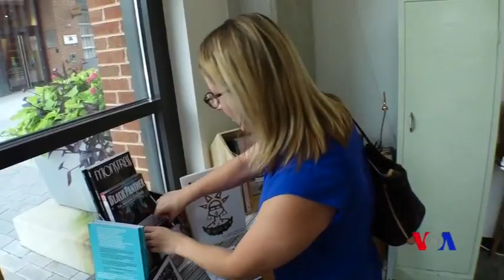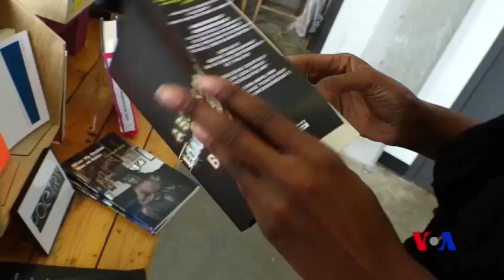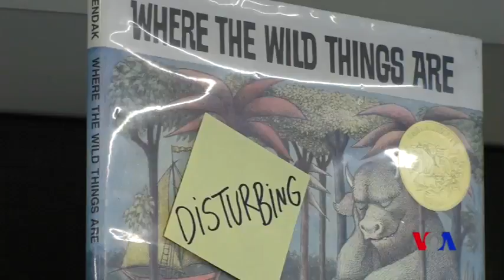قەدەغەکردنی پەرتووک لە ئەمەریکا